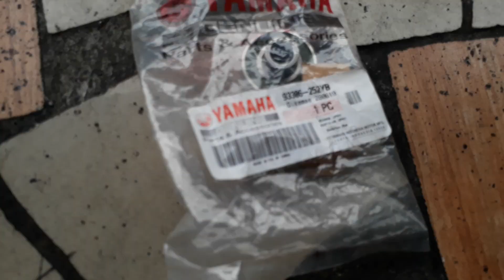Diy bearing Fuller/crankcase bearing mio 125/kuya egay motorworks